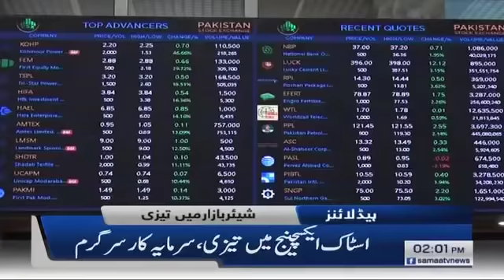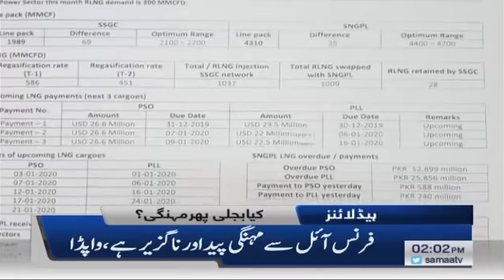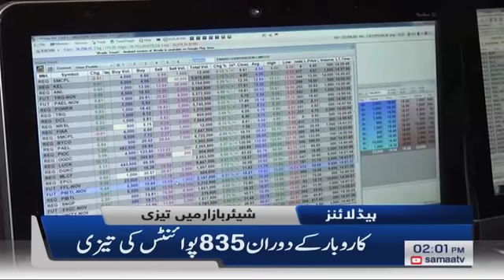Samaa Headlines - 2PM - 02 January 2020